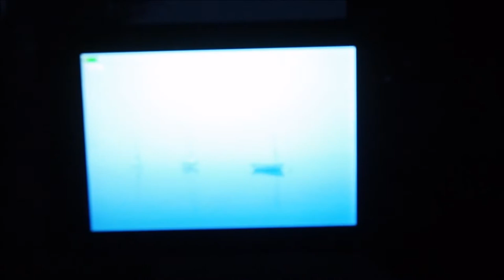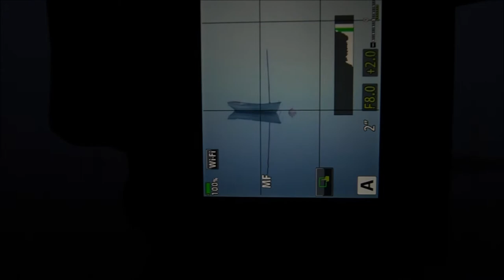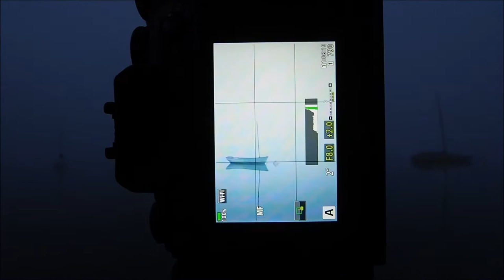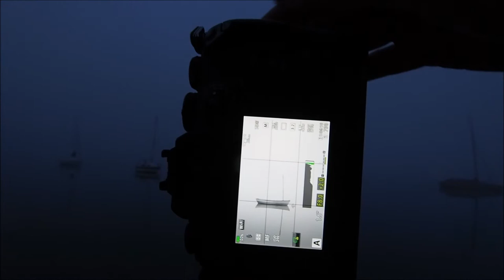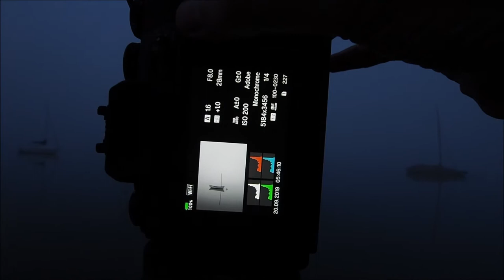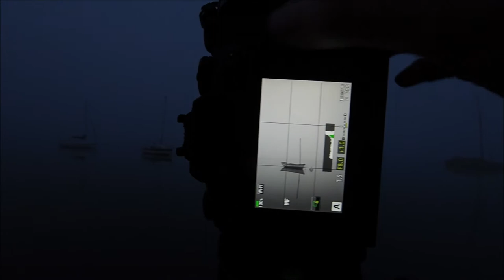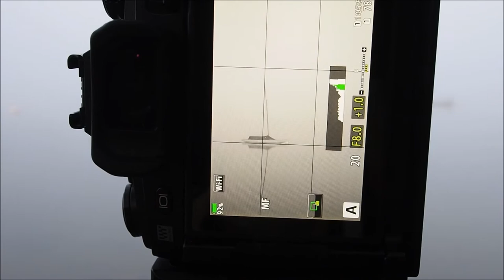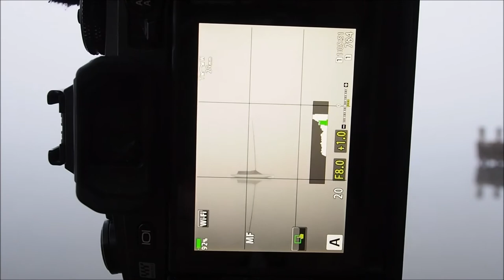#020 - Landscape Photography - Misty dawn on Windermere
In this video I visit Waterhead on the shores of Windermere at sunrise. Fortunately the weather forecast was spot on and the area was draped in early morning mist - perfect for isolating the boats and other craft moored along the shoreline. During my morning I moved from coping with semi-darkness, to being patient with the slow motion of the boats on the water surface - either way a great way to start the day and the perfect way to work up an appetite for breakfast!

I run a group photographic workshop in the Lake District most years, the details of which can be found on the Workshops page of my

My Vlogging Camera
My Mic
My Vlogging Lens
My Vlogging Camera hand hold

All images and video are copyright Huw Alban